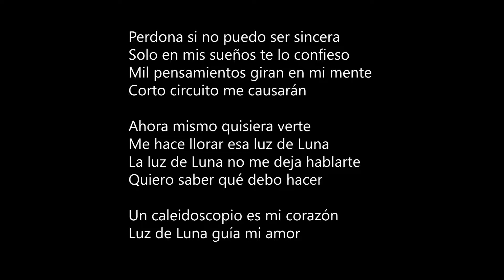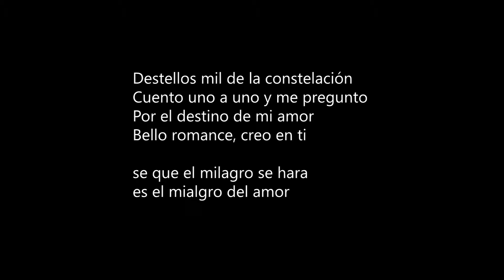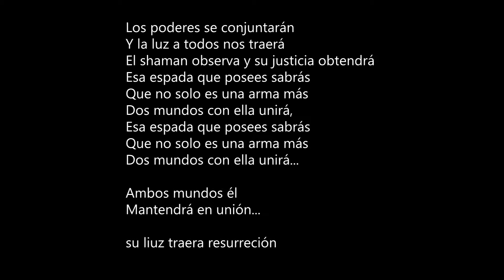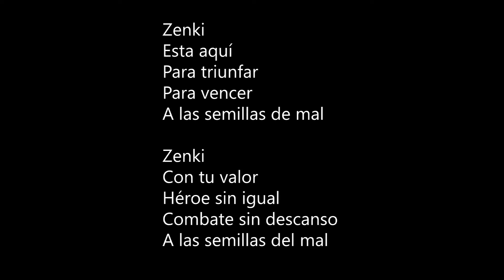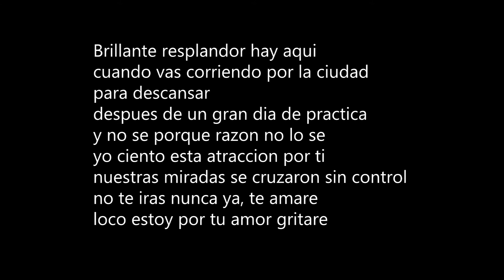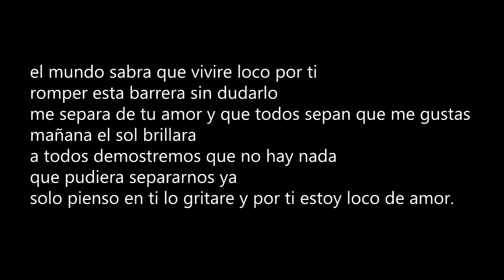Openings Anime Latino 4 The Covers Duo Karaoke